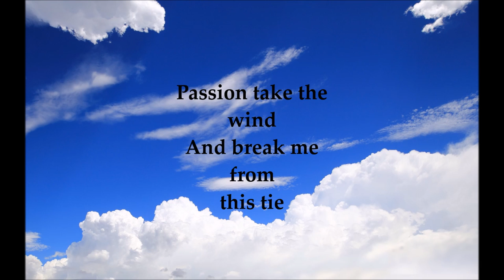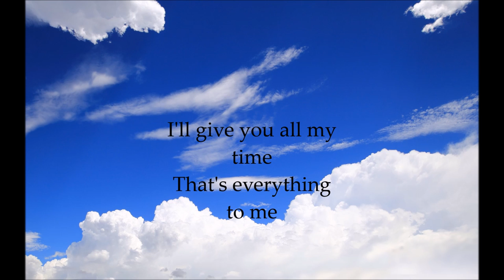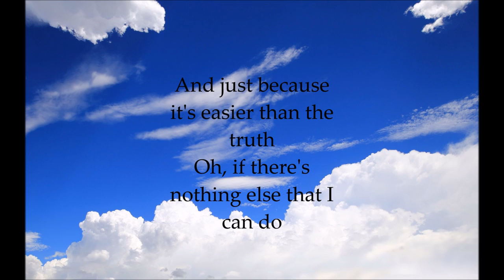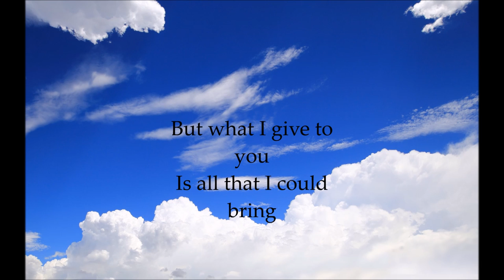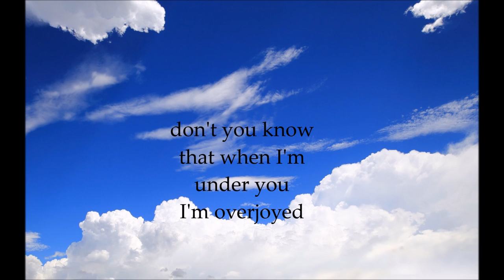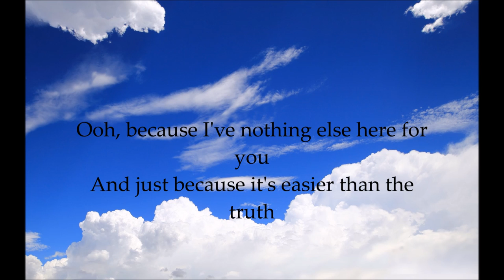I'll Fly for You - Spandau Ballet - Lyrics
"I'll Fly For You"

Passion take the wind
and break me from this tie
we're mortals on the earth
oh but God's up in the sky
I haven't got a clue
I haven't got a thing
but what I give to you
is all that I could bring

I'll give you all my time
that's everything to me
you know my only crime
is this flight of fantasy

because I've nothing else here for you
and just because it's easier than the truth
oh if there's nothing else that I can do

...because I've nothing else here for you and just because it's easier than the truth
I'll fly...
I'm just an average boy
you're more than an average girl and when you sing to me the 'shoo be doos' you sing so well...and don't you know that when I'm under you I''m overjoyed
...because I've nothing else here for you and just because it's easier than the truth oh if there's nothing else that I can do I'll fly for you
and just because it's easier than the truth oh if there's nothing else that I can do
I'll fly